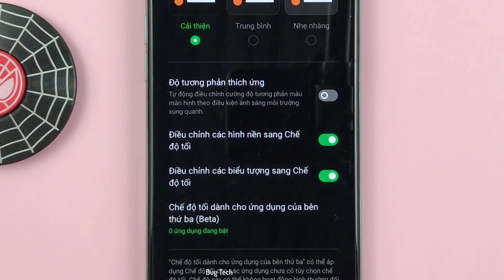Hình nền bị tối khi chuyển chế độ nền tối trên OPPO A57 Android 12